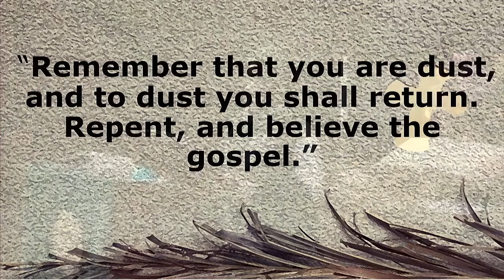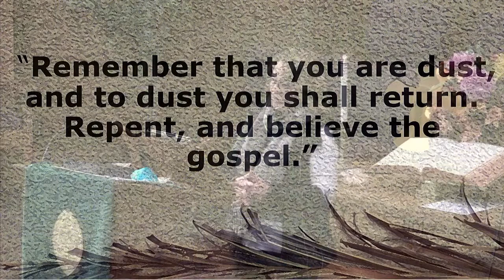2022 03 02 Ash Wednesday Devotion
Elwood First UMC online Ash Wednesday Devotional service for March 2, 2022